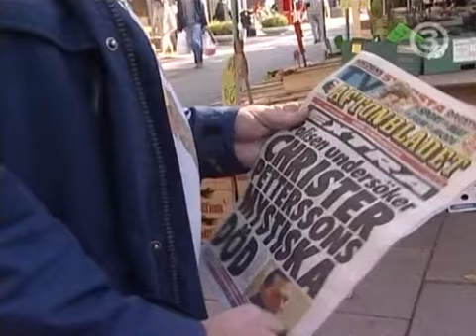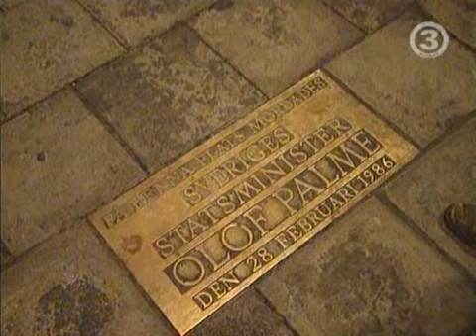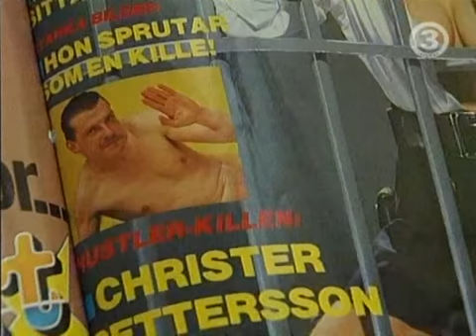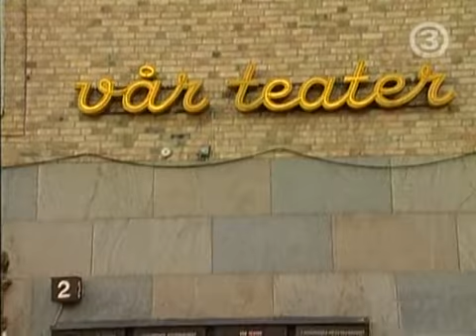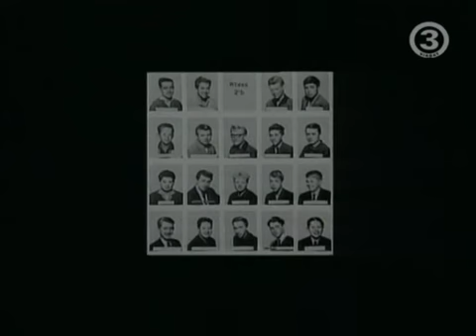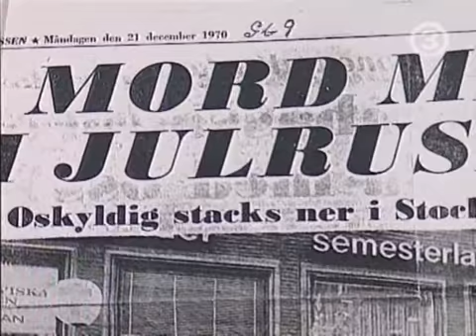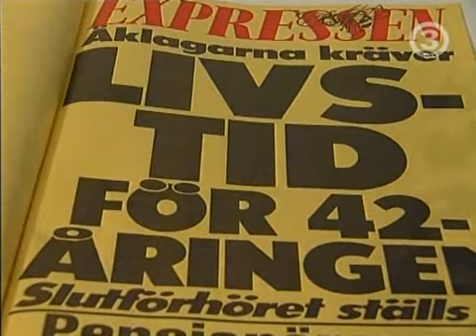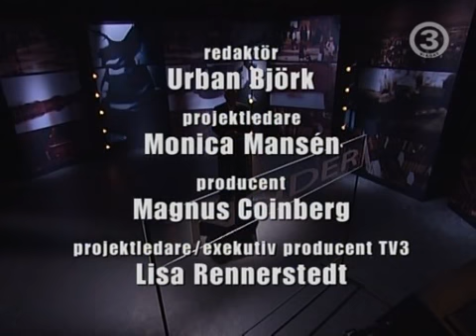Insider special TV3 om Christer Pettersson